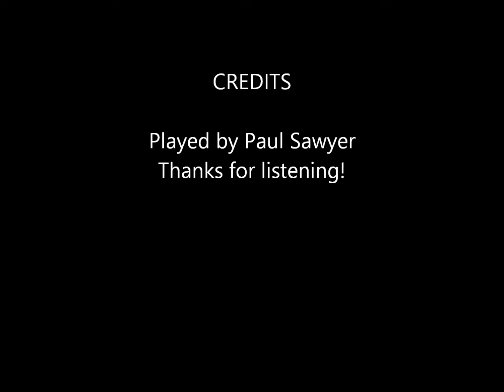Classical guitar medley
A short medley of some of my classical favourites.